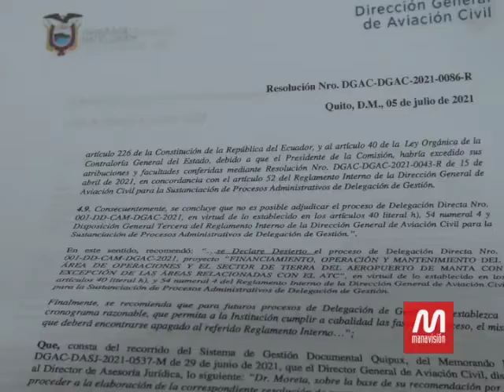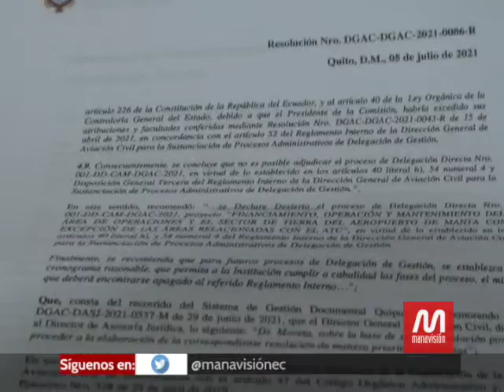Comité Cívico pide investigar fallas detectadas en el proceso de delegación del aeropuerto de Manta